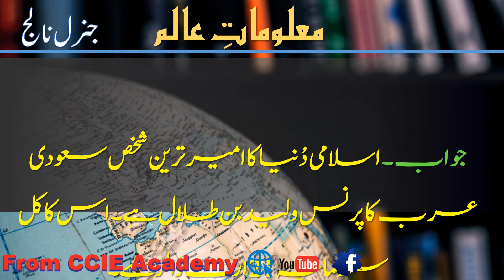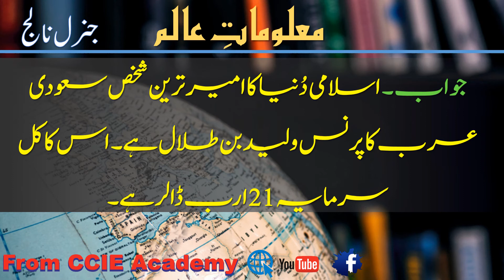Maloomat E Alim Questions & Answers Part 15